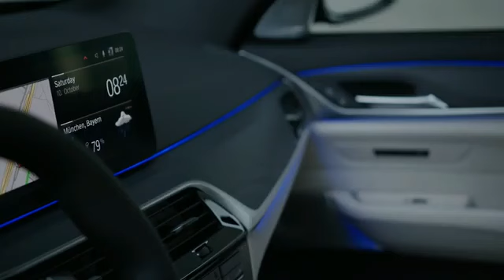2021 New BMW 640i GT | interior & exterior offroad display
BMW Car